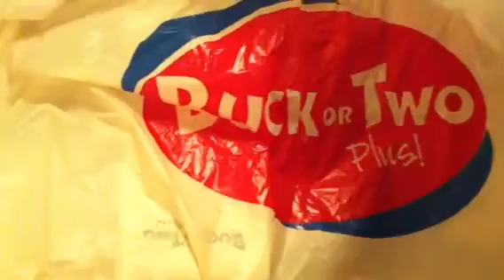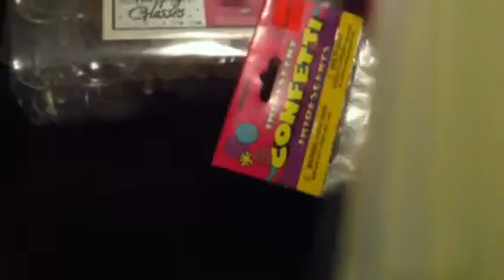Shop and Tell Plus Rambles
Just some stuff.